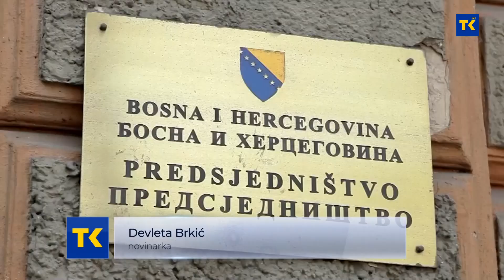Mogu li hrvatski vojnici biti dio mirovne misije u BiH?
Hrvatska ne odustaje od slanja svojih vojnika u mirovnu misiju u Bosnu i Hercegovinu. Ministar vanjskih i europskih poslova Republike Hrvatske Gordan Grlić Radman poslao je 14. oktobra pismo generalnom sekretaru NATO-a Jensu Stoltenbergu kojim ga “upozorava” da bi jedinstvo NATO-a moglo biti ugrožene ukoliko Hrvatskoj bude uskraćeno da pošalje svoje vojnike u mirovnu misiju u BiH. Na namjere Hrvatske odgovorio je član Predsjedništva BiH Željko Komšić koji je u pismu upućenom Stoltenbergu kazao da je neprimjereno da Hrvatska šalje svoju vosjku u BiH. Analitičare smo pitali ZAŠTO?